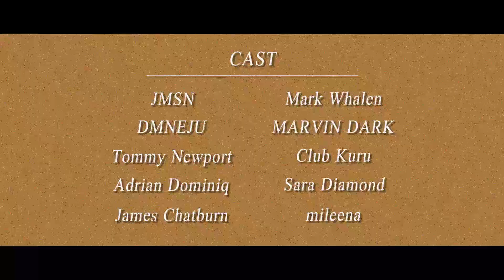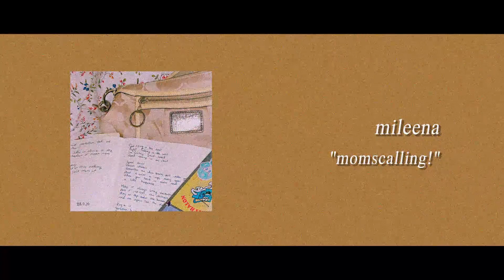[Playlist] 진한 위스키 한 잔에 곁들이면 좋을 사운드클라우드 노래 10곡ㅣGlitter No.36 [WHISKY]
매 주 하나의 주제에 맞춰 사운드클라우드의 노래들을 추천하는 [Glitter Weekly Playlist]
이번 주는 진한 위스키 한 잔에 곁들이면 좋을  사운드클라우드 노래 10곡을 준비해 보았습니다.